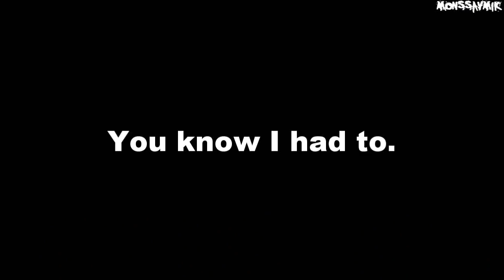All Legendary (Rare) Weapons in Dead Island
LIST OF LEGENDARY WEAPONS:

Chainsaw - 0:15

Two-Parter (Legendary Knuckles) - 0:46

Ban (Legendary Hammer) - 1:20

M.C. (Legendary Hammer) - 1:56

Pick of Destiny (Legendary Pick Axe) - 2:25

Blunt Speaker (Legendary Bat) - 2:41

Bouncer's Pal (Legendary Club)  - 3:03

Home Run (Legendary Bat) - 3:35

Master Chef (Legendary Cleaver) - 4:19

Assassin's Greed (Legendary Knife) - 4:34

Banisher (Legendary Hatchet) - 5:05

Viking Of The South (Legendary Fire Axe) - 5:57

Italian Plumber (Legendary Heavy Wrench) - 6:40

Gabriel's Sledgehammer (Legendary Sledgehammer) - 7:05

Bushmaster (Legendary Machete) - 7:51

Tijuana Machete (Legendary Bolo Machete) - 8:30

Zed's Demise (Legendary Katana) - 9:02

Eviscerator (Legendary Wakizashi) - 9:36

Crowd Pleaser (Legendary SPAS-12) - 10:27

McCall's 9mm (Legendary Pistol) - 11:13

Defender Of The Motherland (Legendary AK47) - 12:14